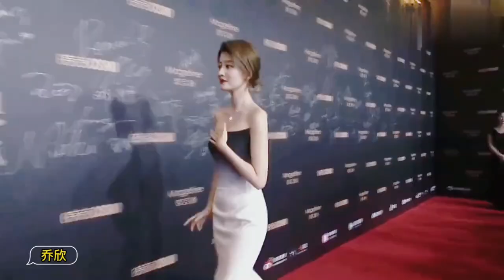Shishi Gulinaza Song Zuer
2019 Fashion Beauty Festival Female Star Red Carpet (Ⅲ): With a dazzling array of stars and fearless fashion, who surprises you the most？